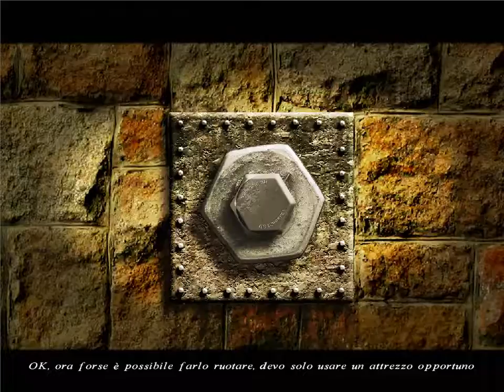B&B Jonathan Danter Nel sangue di Giuda Soluzione 13 (FINE)